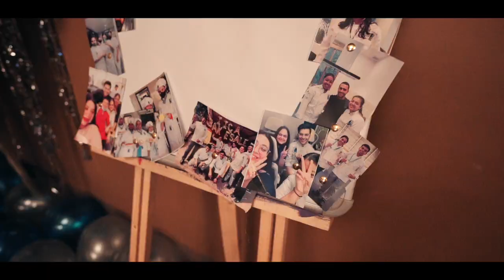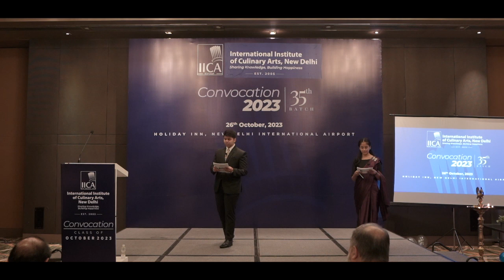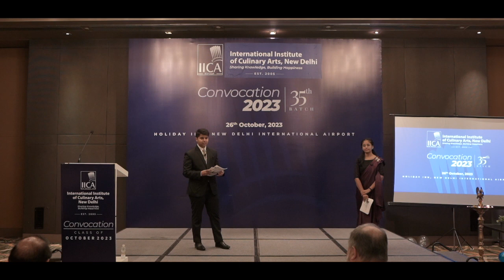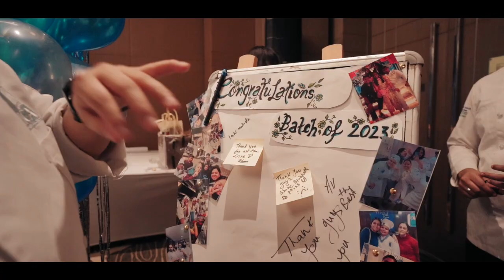IICA's 35 Bi Annual Convocation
Celebrating the success of every IICA Student.